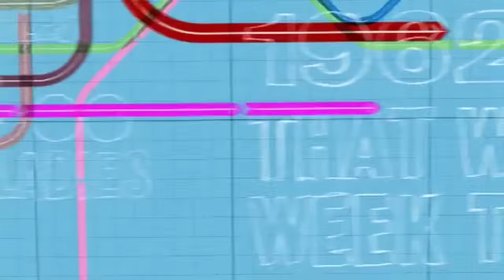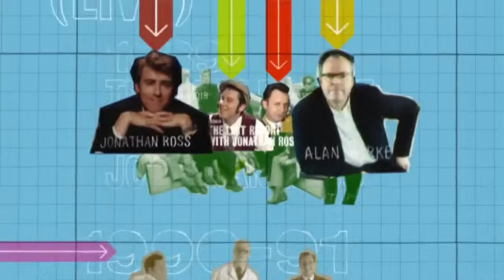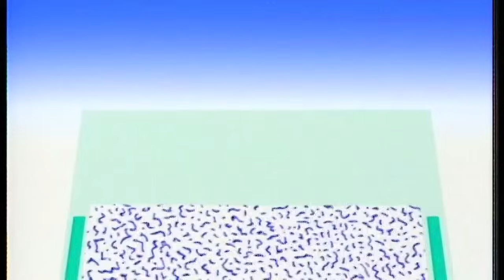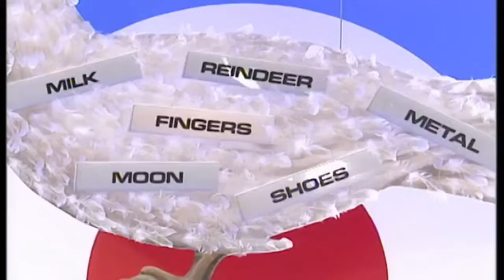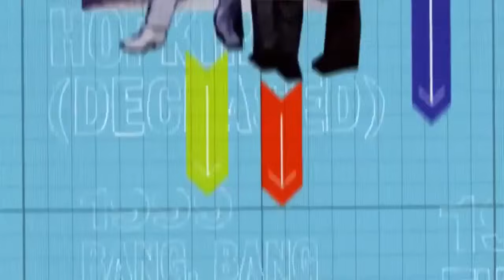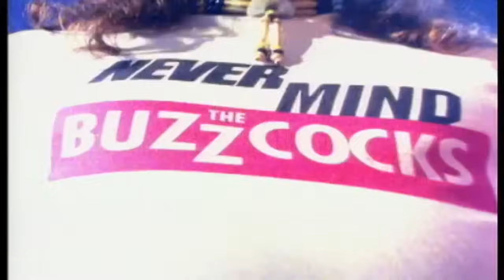Comedy Connections - Shooting Stars